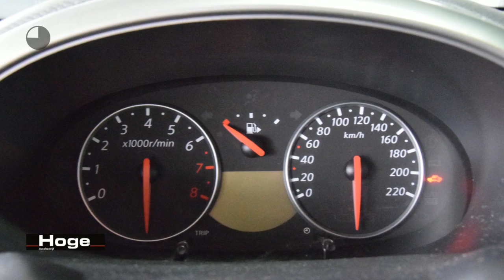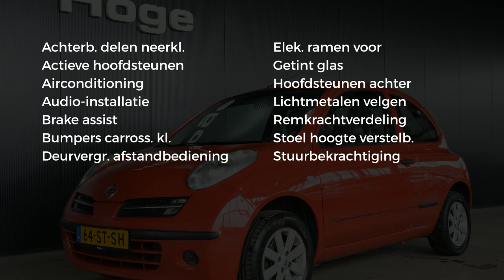Nissan Micra 1.2 Visia Airco Lichtmetaal All in Prijs Inruil Mogelijk!